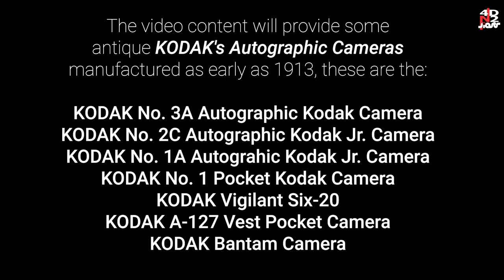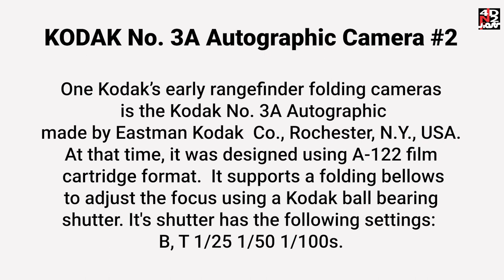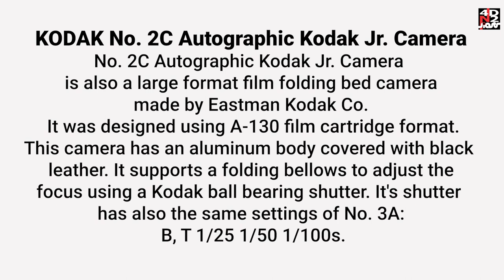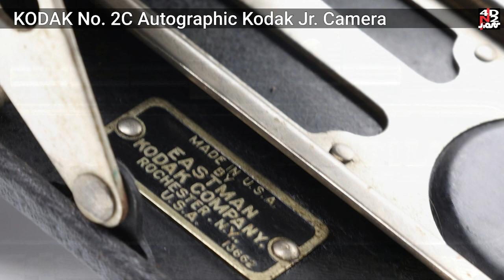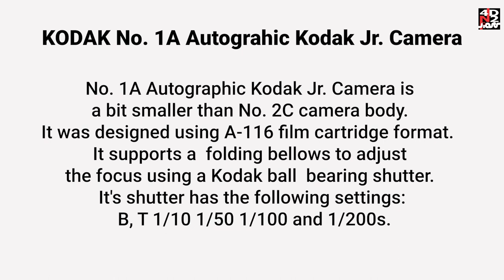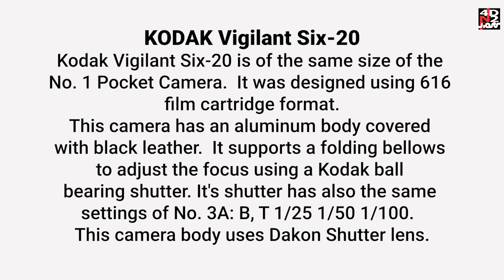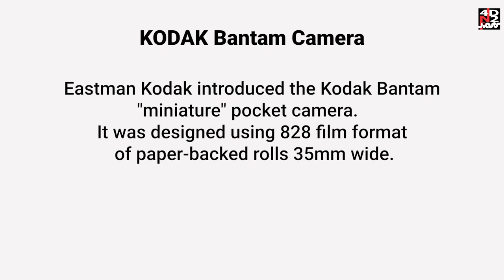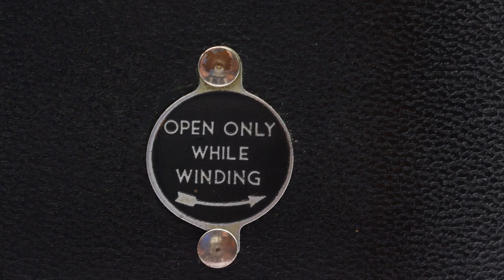Exploring Antique Autographic Cameras by KODAK Built to Last Products of the Past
"Timeless Treasures: Exploring Antique Autographic Cameras by KODAK | Built to Last Products of the Past"

Step into a bygone era of photography as we embark on a captivating journey through the antique Autographic Cameras manufactured by KODAK as early as 1913. In this video content, we delve into the rich history of these century-old cameras, marveling at their enduring craftsmanship and remarkable design.

First up is the KODAK No. 3A Autographic Camera, a rangefinder folding camera that supported the A-122 film cartridge format. With its folding bellows and Kodak ball bearing shutter, this camera offered adjustable focus and shutter speed settings, including B, T, 1/25, 1/50, and 1/100 seconds.

Next, we explore the KODAK No. 2C Autographic Kodak Jr. Camera, a large format film folding bed camera designed for the A-130 film cartridge format. Encased in an aluminum body covered with black leather, this camera boasted a folding bellows and a Kodak ball bearing shutter with similar settings to the No. 3A model.

Moving on, we encounter the KODAK No. 1A Autographic Kodak Jr. Camera, a slightly smaller camera designed for the A-116 film cartridge format. With its folding bellows, this camera allowed for focus adjustments, complemented by a Kodak ball bearing shutter offering B, T, 1/10, 1/50, 1/100, and 1/200-second settings.

The KODAK No. 1 Pocket Kodak Camera, designed for the A-120 film cartridge format, comes next. Compact in size compared to its predecessors, this camera featured a folding bellows, enabling focus adjustments, and a Kodak ball bearing shutter with settings ranging from B to 1/200 seconds.

Continuing our journey, we encounter the KODAK Vigilant Six-20, a camera of similar size to the No. 1 Pocket Camera. Designed for the 616 film cartridge format, this camera boasted an aluminum body covered in black leather, a folding bellows for focus adjustments, and a Kodak ball bearing shutter with B, T, 1/25, 1/50, and 1/100-second settings.

We then come across the KODAK A-127 Vest Pocket Camera, a special "Soldier's camera" introduced in 1913. Utilizing the smaller 127 film reels, this camera offered a compact design and a shutter with B, T, 1/25, and 1/50-second settings.

Lastly, we explore the KODAK Bantam Camera, an innovative "miniature" pocket camera designed for the 828 film format. This camera, with its sleek and compact design, allowed photographers to capture precious moments using paper-backed rolls 35mm wide.

Join us on this fascinating journey as we celebrate these antique Autographic Cameras by KODAK. Witness their enduring quality, appreciate their intricate features, and gain a deeper understanding of the remarkable photographic technology of the past. These "built to last products of the past" serve as a testament to the ingenuity and artistry that KODAK brought to the world of photography, leaving an indelible mark on the industry that continues to inspire to this day.